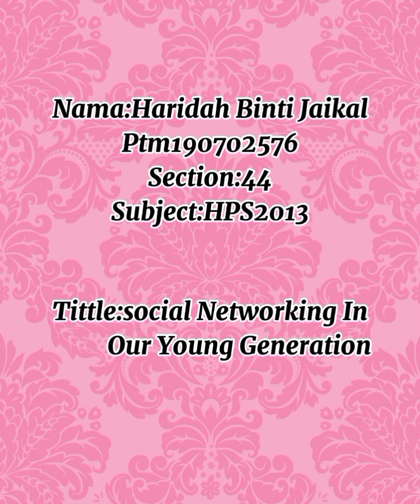Social Networking In Our Young Generation(mock seminar) HPS2013